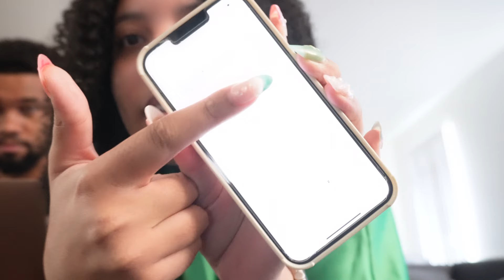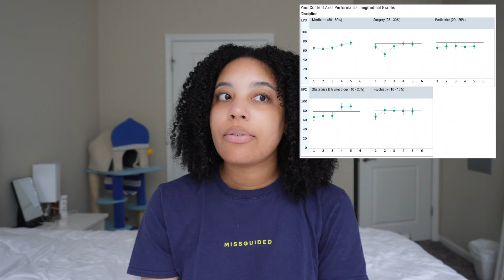DEDICATED DIARIES FINALE | TAKING STEP 2, OPENING MY SCORE, MY EXPERIENCE + ADVICE TO BE SUCCESSFUL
I TOOK STEP 2!!💃🏽 Come with me for test day📗, opening my score😱, and my overall experience including how I studied☕️, what I would do differently, and how to do your best🥳. Leave any questions down below or feel free to DM me!🩵🤍

Follow Vaako on Instagram! @ kingvaako_

Music Info:
Hey!

My name is Lauren! I am a 25 year old, fourth year medical student!

xo,
Lauren ♡